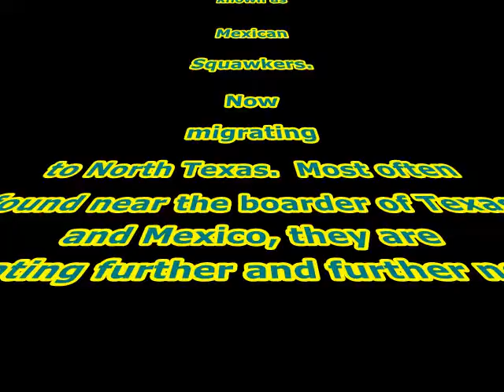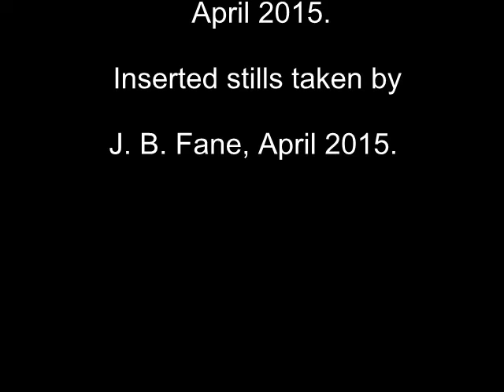Black-bellied Whistling Ducks aka Mexican Squawkers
Channel 42
This species of water foul is commonly associated with Mexico and Central America, and far south Texas.  In the last few years, they have started nesting further north.  Recently, on a visit to Texas, I saw these for the very first time.  I was taken aback by the sight of ducks in trees. You can find out more from the Audobon Society or Ducks Unlimited.